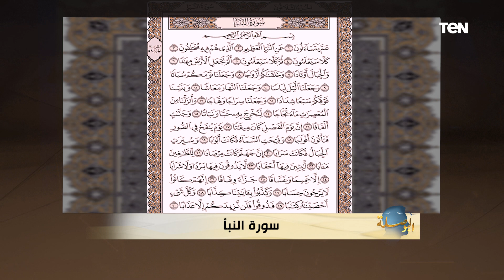البوصلة - كيف وصف القرآن السماء يوم القيامة؟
برنامج البوصلة موجّه لعقول الناس، هدفه إحياء ما يسمى بالمسؤولية الفردية في الدين، فالبوصلة هي عقل الناس، الذي يٌميز بين الخطأ والصواب و يرشدهم إلى الطريق الصحيح، برنامج البوصلة يقدمه الباحث إسلام بحيري